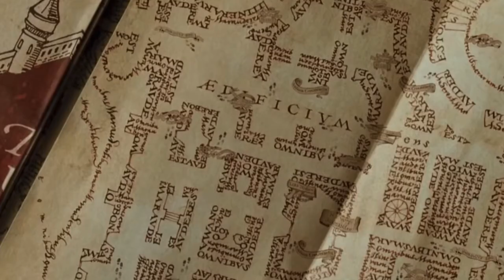Styling Outfits Inspired by HARRY POTTER! * 20th Anniversary*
In honor of 20 years of Harry Potter movies, we're restyling some of the most iconic outfits from the golden trio! Next, tune in as we round up the weirdest trends of 2021!

ROUND ONE
Sinead:
Round Sunglasses
Bridget:
Knee High Socks
J. Adams Skippy Heels

ROUND TWO
Sinead:

ROUND THREE
Sinead:
Pearl Body Chain Bra
3 Layered Tulle Tutu
Round Rhinestone Sunglasses
Bridget:
Dangle Earrings
Drew:
Lulus In Love Forever Rose Pink Satin Lace-Up High-Low Maxi Dress

Restyling